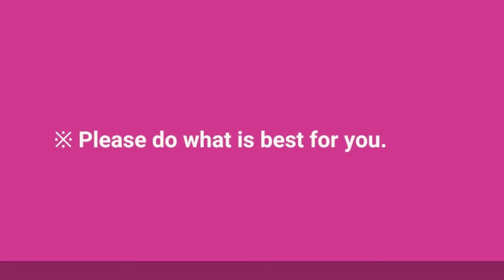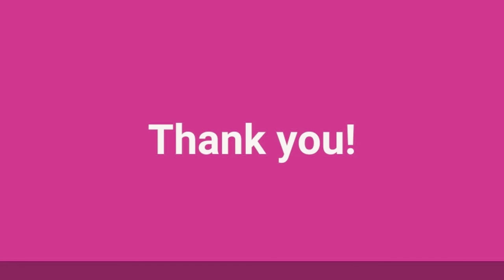Northgate TV: Introduction to Chakras 4/19/2021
Learn about the seven chakras (energy wheels) in the body and learn the corresponding seed sounds to help move energy up your spine.

This program was contributed by Emily Kayoi.